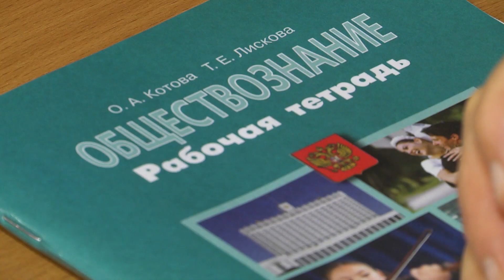Незнание Закона не освобождает от ответственности за его нарушение В Ямальской школе прошел парламе